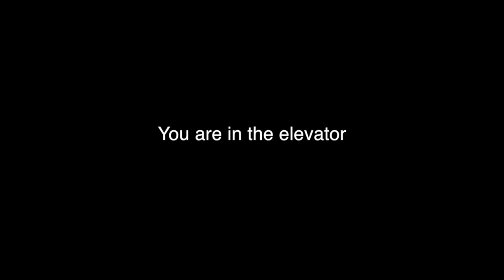Native Japanese unique bow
We Japanese have unique custom to bow.
Bowing shows many meanings, like thanks, sorry, understanding, pleasure and so on.
Today I'd like to share, very interesting native bowing which I've seen or experienced in my life.
These are just example and include some extreme situation. So If you wanted to know basic way of bowing, please check my another video" Japanese body language"